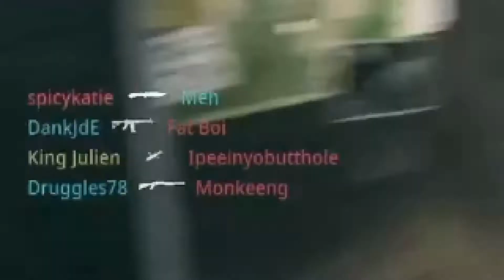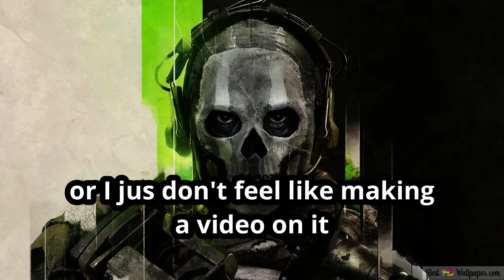Call Of Duty Is Finally Fun Again - Modern Warfare 2 Beta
Don't let this game be a wet blanket pls

🟢Druggles: Monke

Ur Mother's a cow